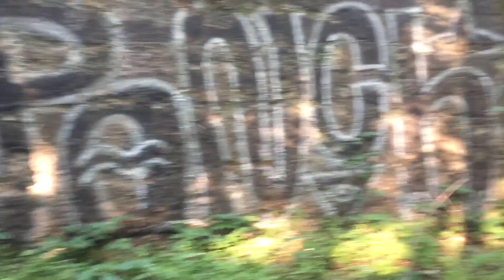Forest Chronicles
The slow paced insane ramblings of a man lost in the woods, all recorded on his iPhone.